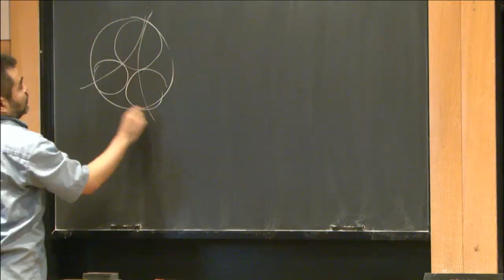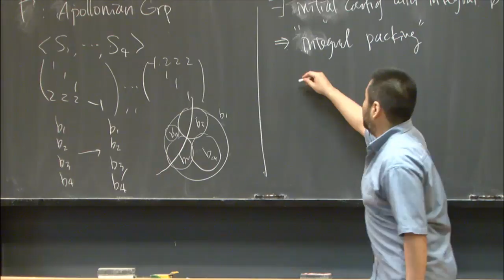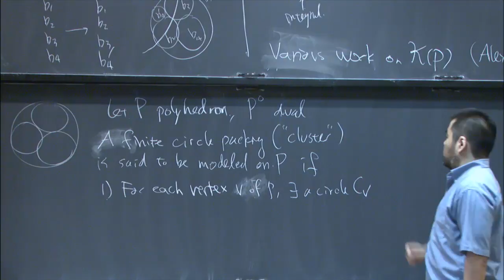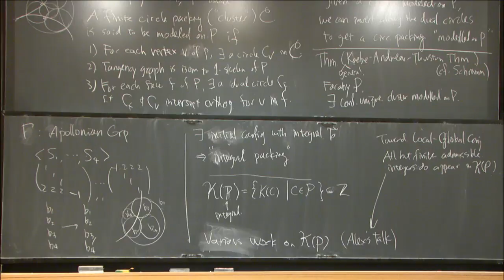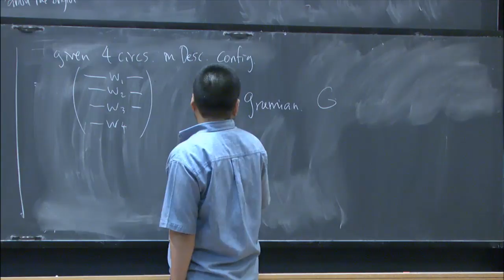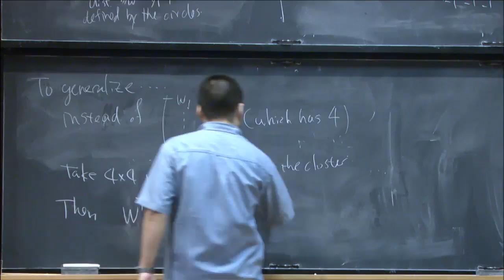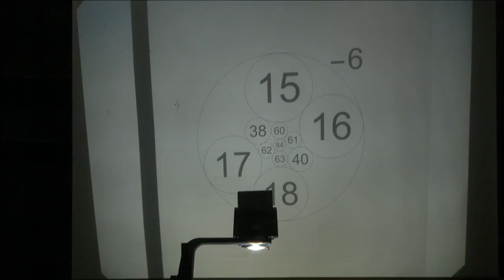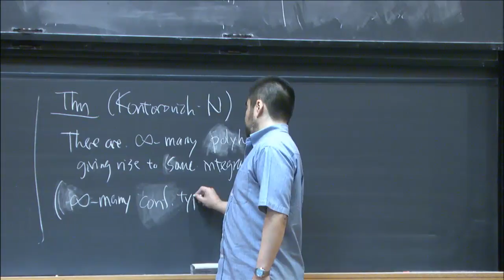Combinatorics and Geometry to Arithmetic of Circle Packings - Nakamura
Speaker: Kei Nakamura (Rutgers)
Title: Combinatorics and Geometry to Arithmetic of Circle Packings

Abstract: The Koebe-Andreev-Thurston/Schramm theorem assigns a conformally rigid fi-nite circle packing to a convex polyhedron, and then successive inversions yield a conformally rigid infinite circle packing. For example, starting with the tetrahedron, we take a configuration of four pairwise tangent circles and invert successively to obtain the classical Apollonian Circle Packing. The latter, an object of much recent study, is ”arithmetic”, in that there are realizations for which all circles have curvatures in the rational integers. Our aim, in joint work with Alex Kontorovich, is to classify polyhedra with this property and study the integral curvatures of the resulting circle packings. We will start from scratch and report on work toward this goal, with some emphasis on Archimedean and Catalan polyhedra.